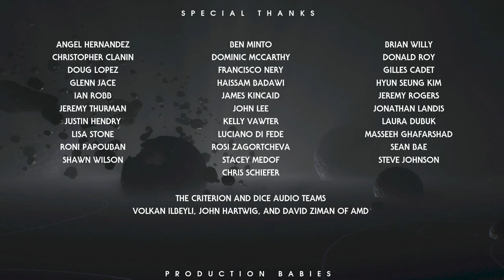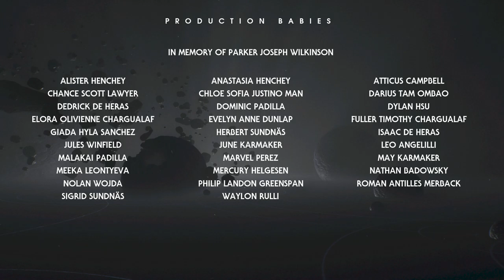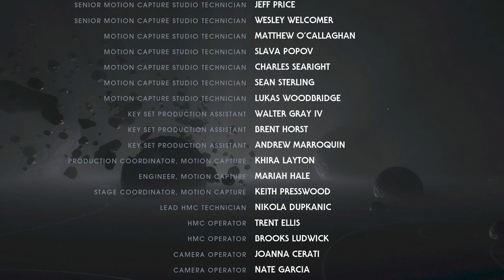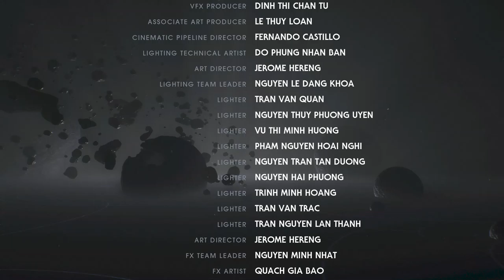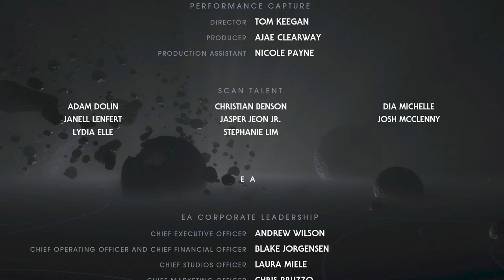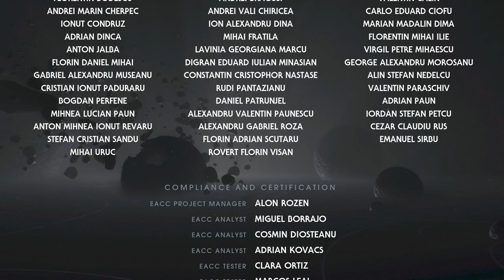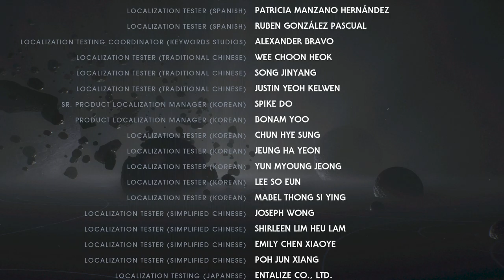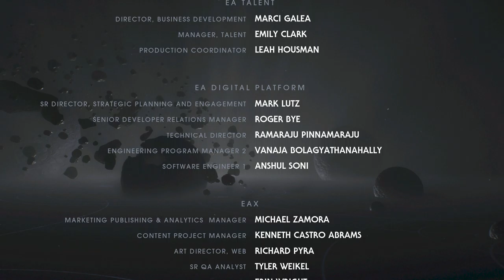Star Wars: Jedi Fallen Order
Ending
True Final Boss: Darth Vader